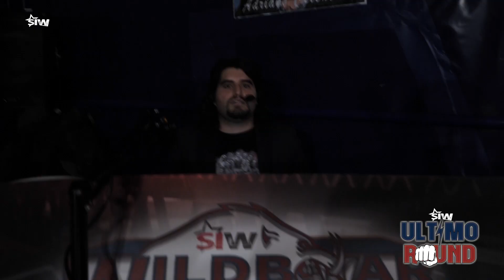WRESTLING Ultimo Round - Picchio vs Dylan Rose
🔽🔽🔽🔽🔽 APRIMI PER STORIE E INFO 🔽🔽🔽🔽🔽
L'ultimo Round si apre con un match di tutto rispetto, l'affermato lottatore Picchio affronta il rientrante Dylan Rose dopo il suo tour Inglese. Ben tornato Dylan!